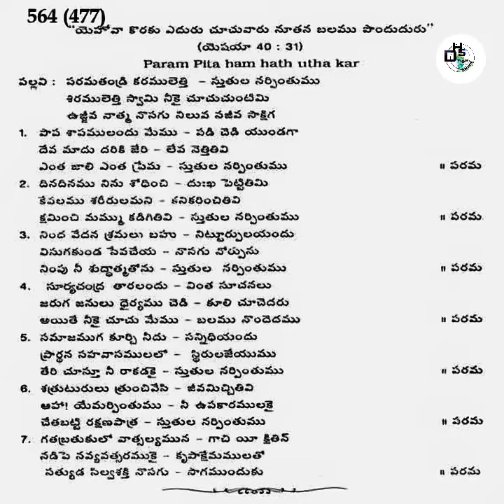పరమతండ్రి కరములెత్తి స్తుతుల నర్పింతుము || Hebron Song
Song From Zion Songs Book
Hebron Song